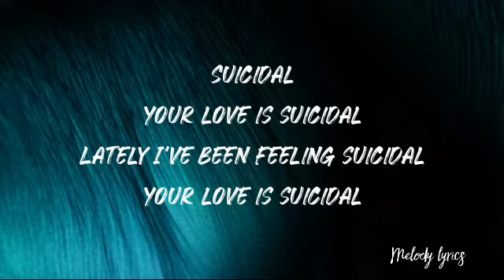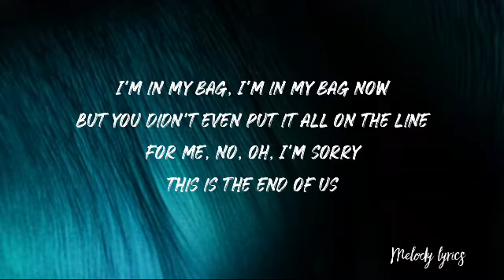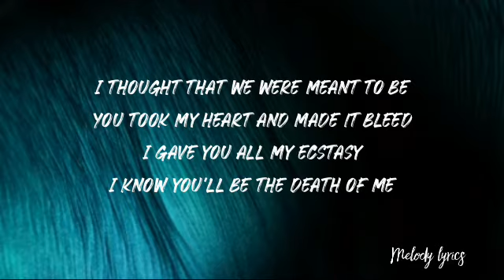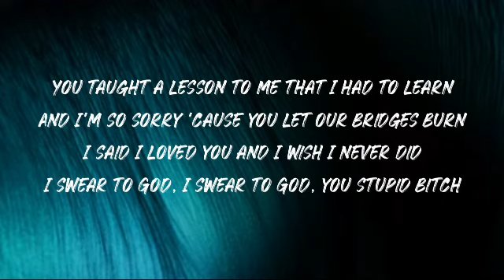YNW MELLY - SUICIDAL (LYRICS VIDEO)